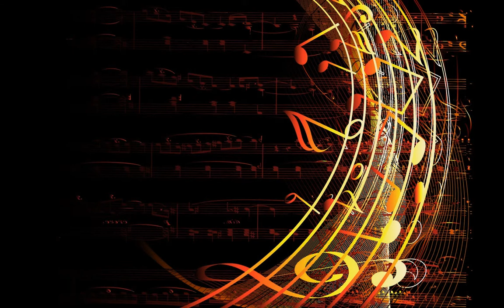Crimson Fly - Huma-Huma